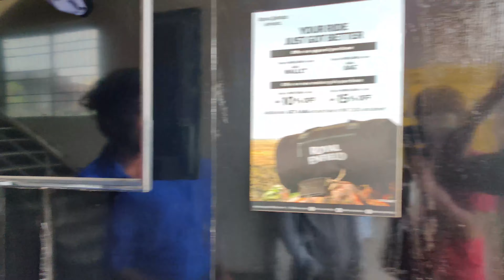Taking Delivery OF My Friend BIKE 😍 | SriBTC Vlog 4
hit likes.

lots of  ❤️